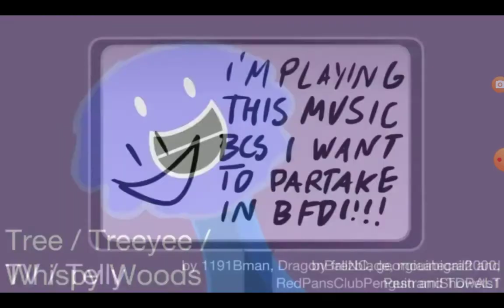bfdi auditions in g major and robot